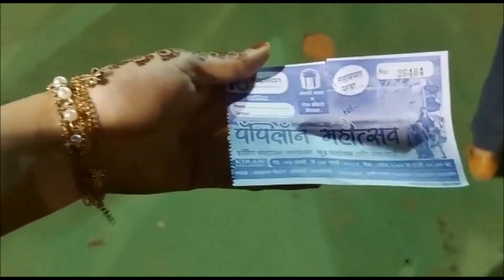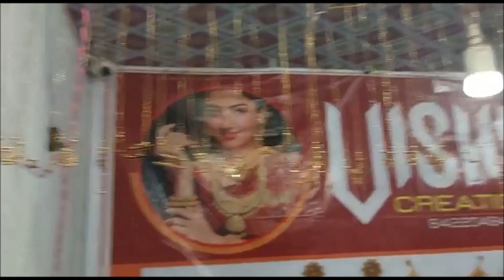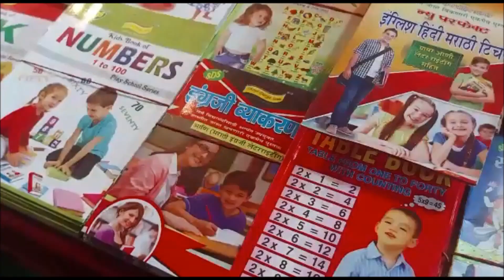DAPOLI FUN FAIR | दापोली महोत्सव | 2022